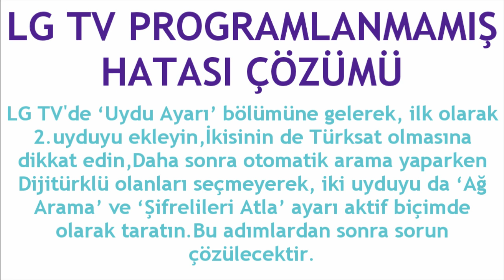LG TV Programlanmamış Hatası Çözümü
Merhabalar bu videomuzda sizlerle birlikte lg tv programlanmamış sorunu çözümü nasıl yapılır sorusuna yanıt vermeye çalışıyoruz.İyi Seyirler Dilerim.

lg tv programlanmamış uyarısı nedir
lg tv programlanmamış hatası düzeltme
lg tv programlanmamış sorunu giderme